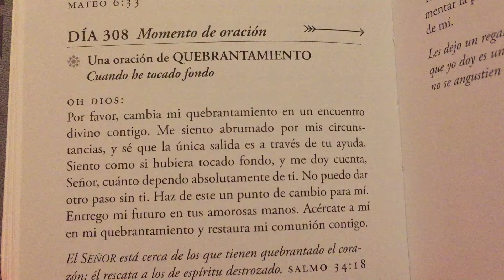Una Oración de Quebrantamiento 🙏🏻 Cuando he tocado fondo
El SEÑOR está cerca de los que tienen quebrantado el corazón ♥️; el rescata a los de espíritu destrozado . Salmo 34:18